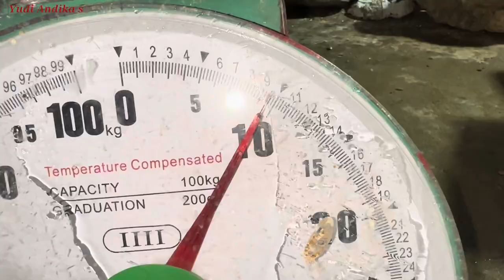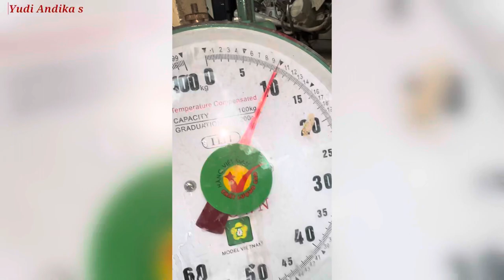STONE SPIDER SEMI , BEAUTIFUL AND AMAZINK COLOR ‼️😍